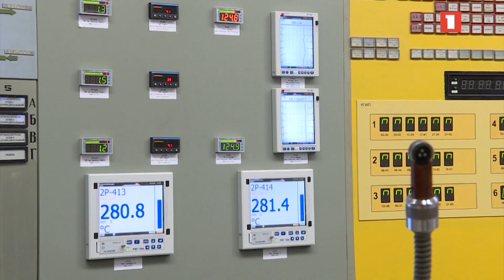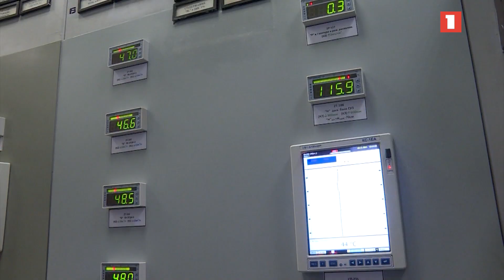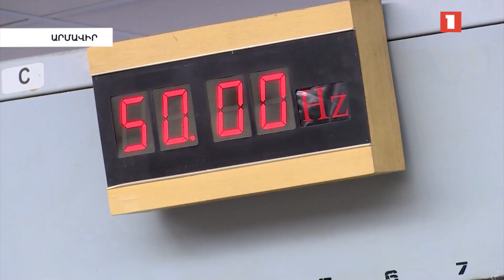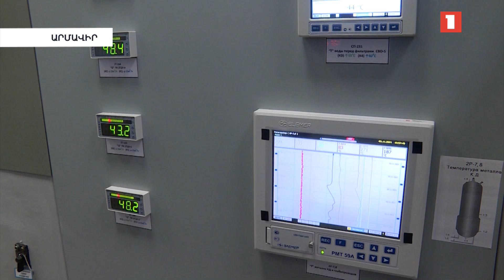ՀԱԷԿ-ն արդիականացվել և վերազինվել է